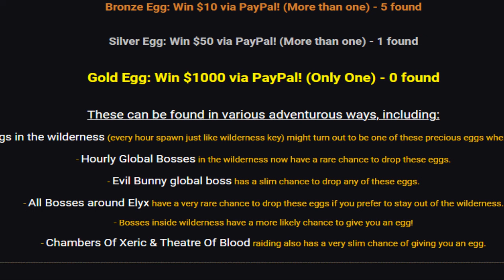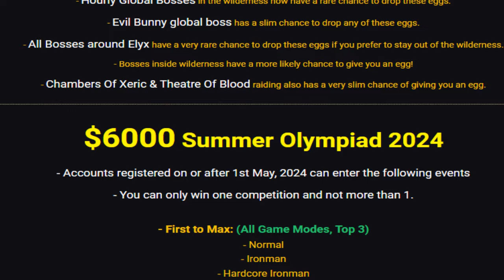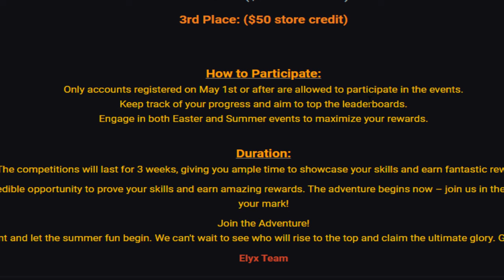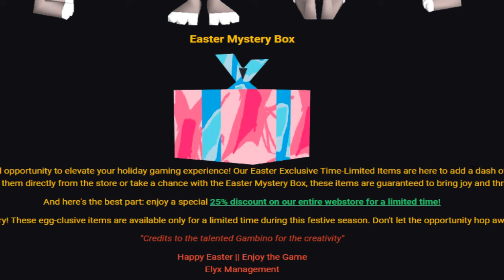Elyx RSPS: New $6,000 Easter x Summer Events/Comp Released! FREE $350 Battlepass & HUGE G/A